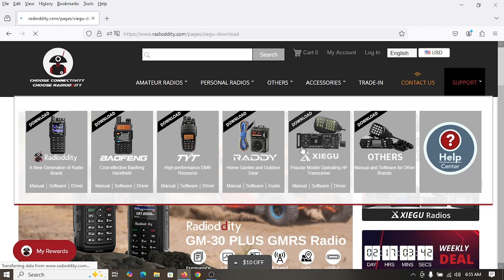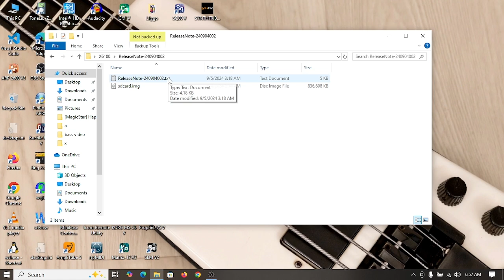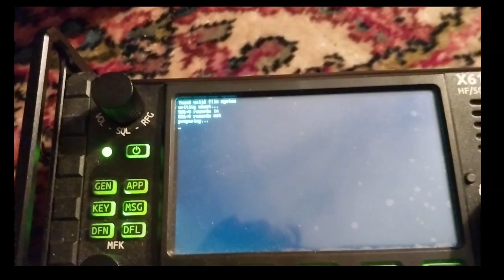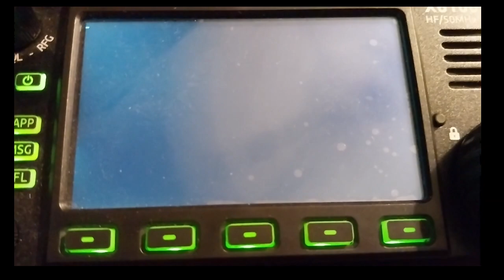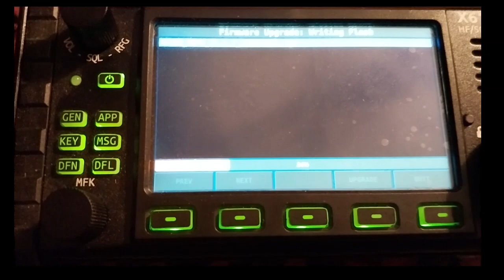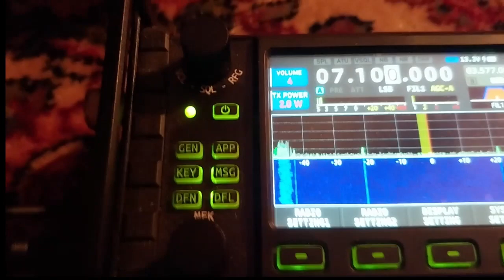[Ham] Unthinkable Happened - New Official Xiegu X6100 Firmware 1.1.8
I am really surprised.
I won't bother voice-over/subtitle how to update the firmware.

As always with Xiegu firmware I hear that there are many issues. Be ready to roll back to the older firmware. I am not either recommending this or condemning. Remember, you are the beta testers. There may be problem with Rufus. I never use Rufus. I always use Win32 Disk Imager.

I am still recovering from my surgery.